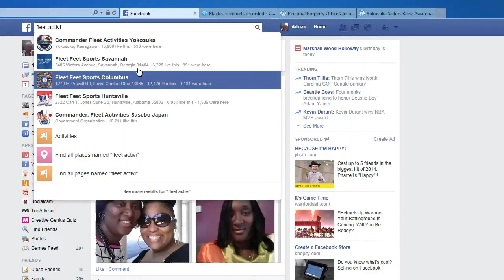Commander Fleet Activities, Yokosuka Facebook Page